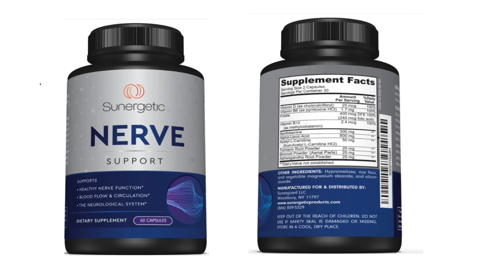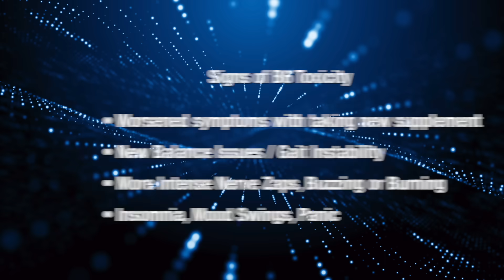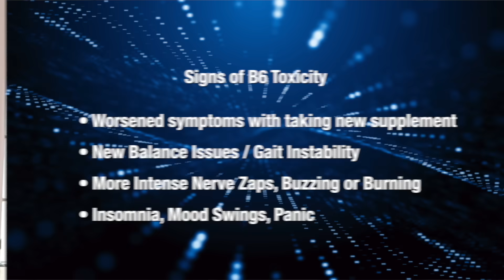Part 1 - Wrong B6 Hurting Your Nerves? P5P vs Pyridoxine Fix!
Video Description:
Is vitamin B6 secretly worsening your nerve pain, tingling, or numbness? 😱 Uncover the truth about B6 toxicity and why the wrong form (pyridoxine) could be sabotaging your nerves, while the right form (P5P) might be your healing hero! 🦸‍♂️ In this game-changing Part 1, we debunk the myth that all B6 is dangerous, reveal where toxic pyridoxine hides (multivitamins, energy drinks!), and show why your body might not convert it. 🧬 Stop fearing B6 and start healing with science-backed clarity! 🔬
Key highlights:
Two forms of B6: Pyridoxine (toxic) vs P5P (healing) ✅
Why pyridoxine builds up and blocks nerve repair ⚡
Hidden sources: Multivitamins, cereals, shakes 🥤
Signs of toxicity: Tingling, zaps, insomnia, mood swings 😣
How to spot and stop pyridoxine overload 🚨

Ready for Part 2? We’ll dive into how pyridoxine harms your nerves and why P5P is key! Share with someone struggling with neuropathy—this could be their breakthrough! 💬

Chapters for Are You Taking the Wrong Vitamin B6? Pyridoxine vs. P5P?
00:00:00 - Vitamin B6: Hero or Hidden Villain for Nerve Health?
00:00:12 - Understanding Vitamin B6 Neuropathy and Its Symptoms
00:00:49 - The Truth About Vitamin B6 Toxicity Myths
00:01:41 - Paradoxine Hydrochloride vs P5P: Which Form of B6 Is Safe?
00:02:33 - Why Your Body May Not Convert B6 Properly
00:03:24 - Liver Health, Genetics, and B6 Conversion Issues
00:04:18 - Hidden Sources of Synthetic B6 in Everyday Supplements
00:05:08 - Recognizing Functional B6 Deficiency Despite Normal Lab Results
00:05:57 - Early Warning Signs of B6 Toxicity and What To Do
00:06:50 - How to Heal Nerves by Choosing the Right B6 Form